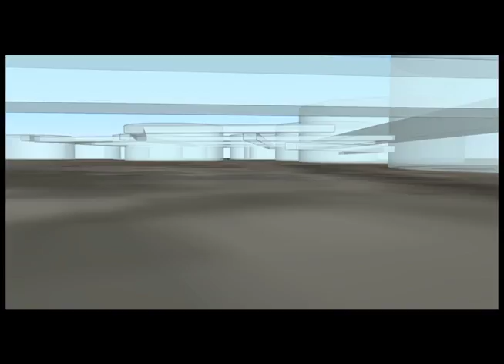Aruba International Art Port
Art can be a carrier of the economy of Aruba. If only the government had any knowledge about what creativity can achieve.